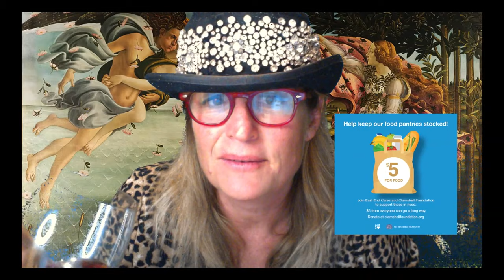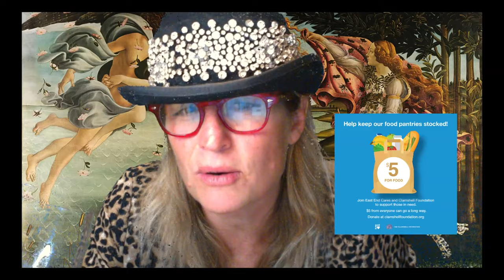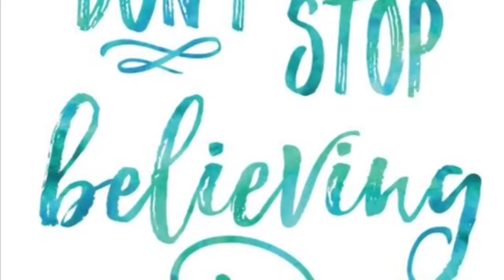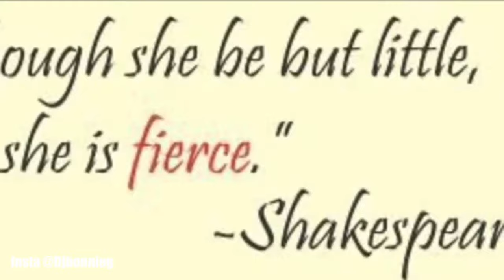Nancy Atlas Italian Night Live! March 28th, 2020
You cook Italian at home and I entertain you and we all forget about life for awhile! Special guests this week include ... well you'll have to tune in to see won't you. (I like surprises don't you?). XXX